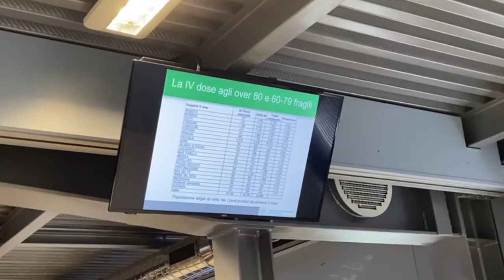Vaccini. Quarta dose per proteggere i più fragili e ridurre gli effetti del long-Covid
Dose booster fondamentale per correre al riparo dalle nuove varianti. Braga (Ausl): "Ora è fondamentale non aspettare settembre perchè il virus continua a circolare"